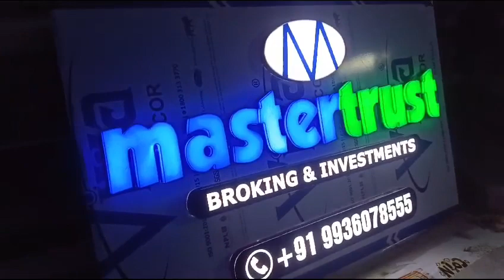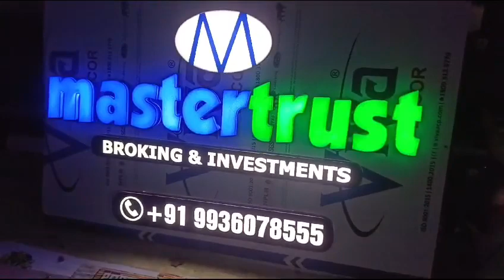Printing Desigen Expert । Print Design Career Guide । printing specialist । Print Designer Job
Print designers work, often in a digital format, to conceptualize and design an end product that's usually printed in physical form, on materials including paper, plastic, cloth material, or even ceramics.

प्रिंट डिजाइनर, अक्सर डिजिटल प्रारूप में, अंतिम उत्पाद की संकल्पना और डिजाइन करने के लिए काम करते हैं, जो आमतौर पर कागज, प्लास्टिक, कपड़ा सामग्री, या यहां तक ​​कि सिरेमिक सहित सामग्रियों पर भौतिक रूप में मुद्रित होता है।